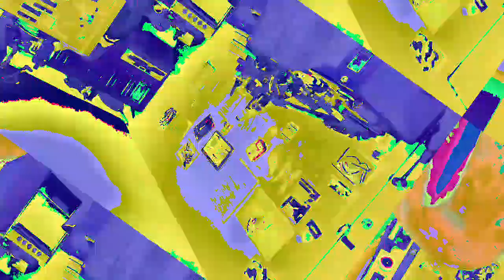[EPILEPSY WARNING] Movie 23 01 17 21h53m17s *Photosensitivity Warning*